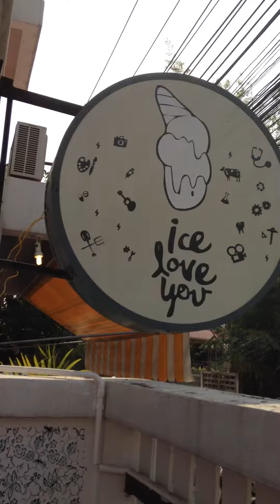Vegan ice cream buffet in Chaing Mai, Thailand! It's called, Ice Love You.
This vegan ice cream buffet called (Ice love you) is the best vegan ice cream that I've ever had! It's all made with coconut milk rather than dairy. They had many fruit flavors that were amazing!